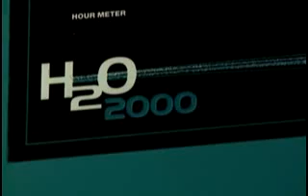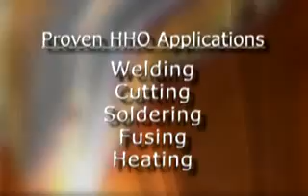HHO Gas Gasoline Replacement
From Google Video.
HHO Gas - Gasoline Replacement. Millennium breakthrough when water is used as car fuel and a cheap source of energy. Must see!